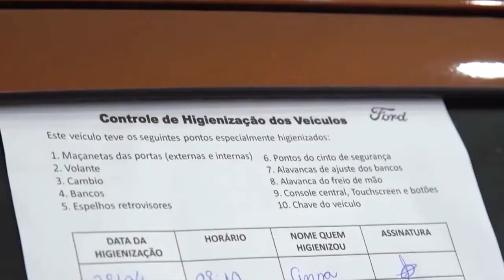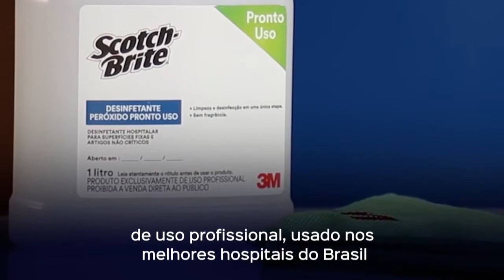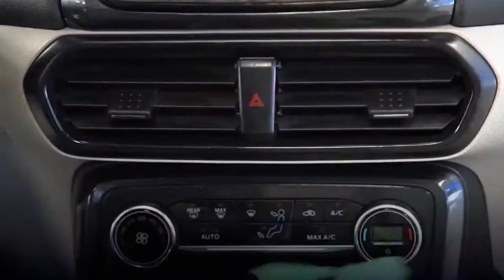Ford lança programa inédito para segurança nas concessionárias